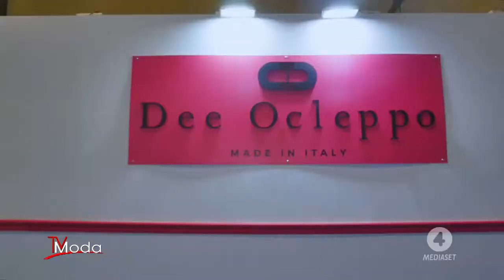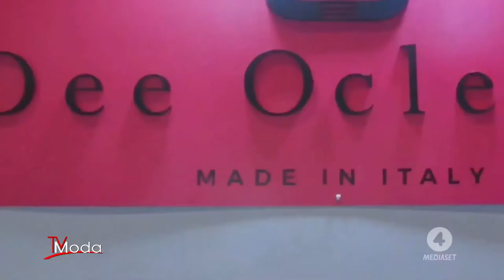Dee ocleppo and Fabiana Tempestini in TV Moda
Dee on TV MODA